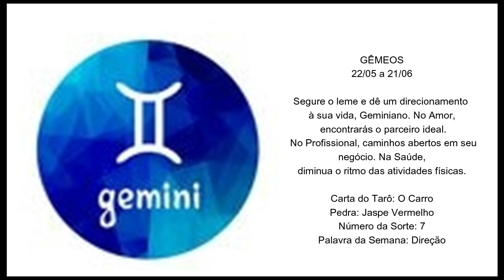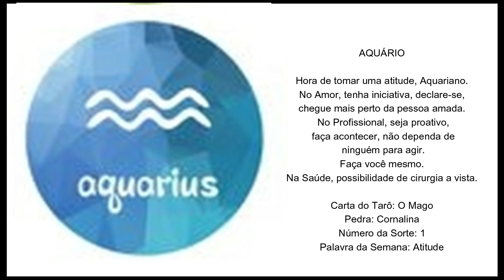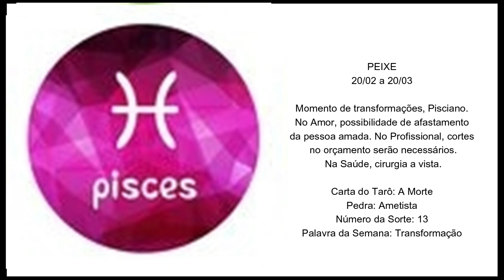TVi Horóscopo semanal 11 a 17 novembro